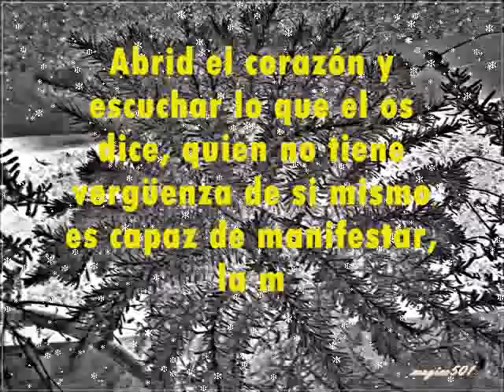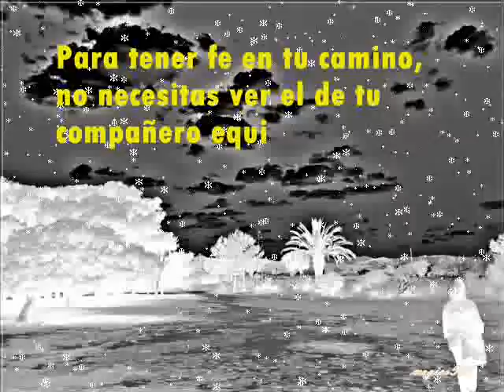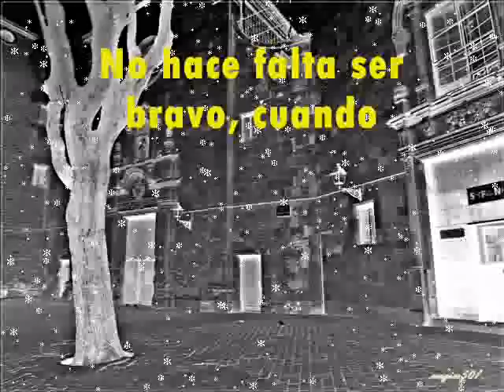Pensamientos de la fuente del AMOR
La fuente del amor lo contiene todo